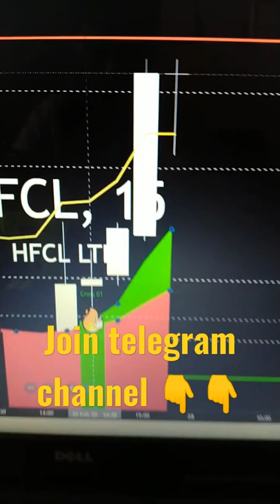Hfcl stock signal Algo 5G signal